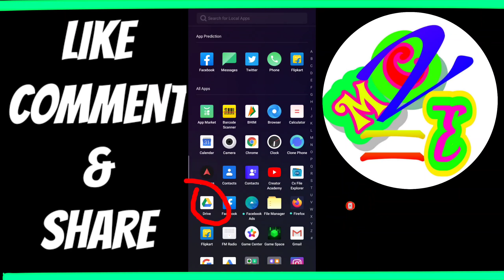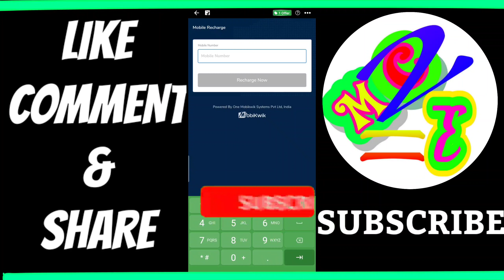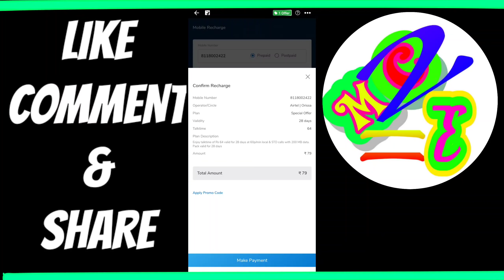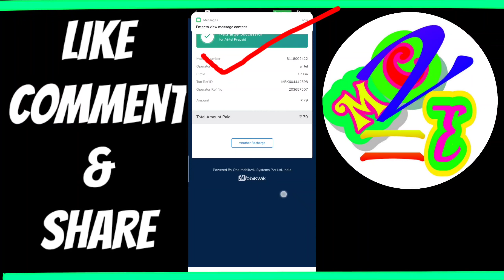How To Recharge Our Mobile Number in Flipkart App in HINDI || Latest Technical Video 2020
How To Recharge Our Mobile Number in Flipkart App in HINDI Step By Step Video
Latest Technical Video in HINDI
Flipkart App Me Mobile Number Kaise Recharge Kare Step By Step Video in HINDI
LEARN MORE AND EARN MORE
DEKHO, SIKHO OR SIKHAO

▶️How to Transfer money from one bank to another bank through Amazon App By Amazon Pay Video link:-
▶️How To Copy An APP To External Storage and Internal Storage in Mobile Phone in HINDI video link:-
▶️How To Merge and Extract PDF pages in Mobile Phone in HINDI in Offline video link:-
▶️How To Know A/C No,UPI ID, Branch Name,IFSC Code and Customer ID in IPPB APP in HINDI at Home video link:-
▶️How To Check Our POSB (Post office savings bank) Account Balance in IPPB APP at Home video link:-
▶️How to Check Bank Balance in PAYTM APP IN HINDI. || पेटीएम में BANK Balance कैसे चेक करें video link:-
▶️How to Check your Bank Balance in BHIM APP in HINDI || BHIM APP में बालान्स केसे चेक करें||video link:-